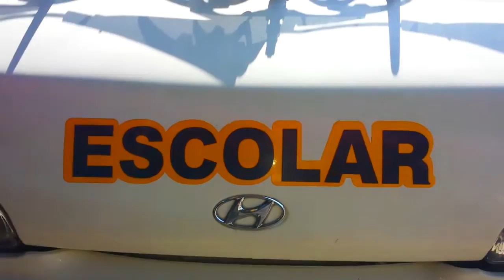Hyundai H100 - Barulho no motor - Trocando correias e a Bomba dagua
Veículo H100 - Van Escolar, chegou aqui em nossa Oficina apresentado um Ruído anormal no Motor.
Verificamos também, a presença de um vazamento de água vindo do motor.
Ao iniciar a desmontagem para um orçamento, pudemos ver que a bomba d'água do veículo já se encontrava com seu eixo danificado, causadora do vazamento de água e ruído anormal no motor.
Reparos efetuados: Bomba D'água nova instalada, Foi feito também a substituição das 2 correias Dentadas, as 2 correias do Alternador e bomba d'água, e 1 correia da direção hidráulica.

* Curta nosso canal.
* Compartilhe

00:00 VAMOS
00:10 Se Inscreva NO CANAL e deixe aquele JOINHA! obrigado!
01:01 Se Inscreva NO CANAL e deixe aquele JOINHA! obrigado!